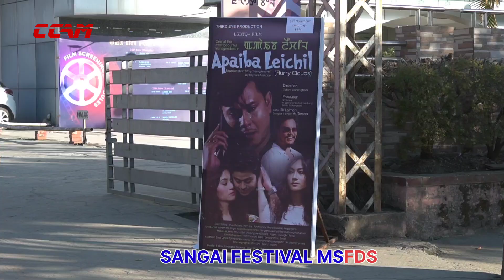BISESH HUIREM APAIBA LEICHIL FILMDA KARI SAKLON PURIBA.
KARI SAKLON LOURIBA